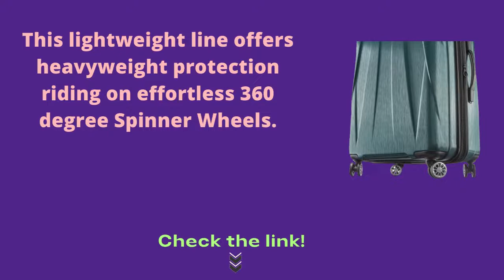Best Samsonite Centric 2 Hardside Expandable Luggage In 2021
About Samsonite
Samsonite’s not just in the business of making luggage, we’re in the business of building confidence. Confidence that when you step off the curb, your luggage wheel isn't going to pop off. Confidence that if you put your laptop in the bag in one piece, that’s the way it will come out. Samsonite has set an industry precedence by perfecting and innovating luggage, casual bags, backpacks, travel accessories, and now electronics carriers and laptop bags. Over one hundred years of reliability, durability, style and innovative functionality have made Samsonite’s iconic products. If you are going to head out the door, do it with peace of mind. Because, life has a way of coming at you fast. Be ready for anywhere.
Product description
Size:Checked-Large 28-Inch  |  Color:Caribbean Blue
Centric 2 combines scratch-resistant textures with lightweight 100% polycarbonate construction, ensuring your luggage looks as great on the 100th trip as it does on the first. This lightweight line offers heavyweight protection riding on effortless 360° Spinner Wheels. Don’t pull your case; let Centric roll comfortably beside you on your journey. Design includes expansion for added capacity when needed. TSA locks help to protect your belongings.
Product information
Department Unisex-adult
Manufacturer Samsonite Corporation
ASIN B081JF1MKD
4.6 out of 5 stars
#15 in Suitcases
#20 in Carry-On Luggage